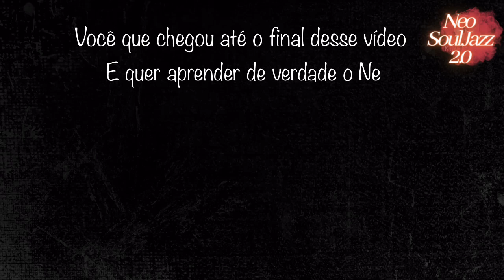3 lindas progressões R&B Neo Soul 🎸que você deve aprender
Tenha agora o meu curso Neo Soul Jazz 2.0 completo + Suporte e mentoria diretamente comigo com uma condição mais que especial, somente por este

+70 aulas
+18 módulos
C/ PDF na tela
Pratico
Dinâmico